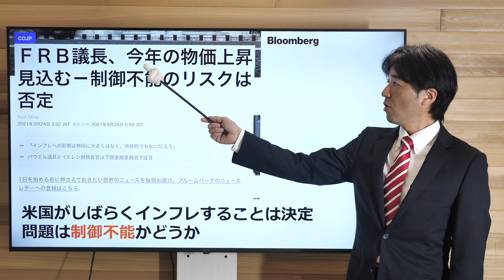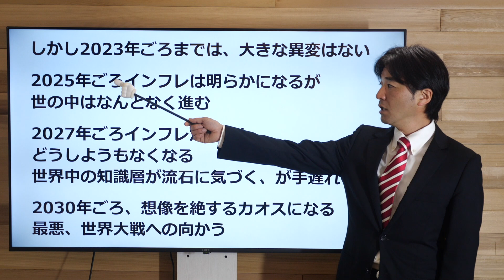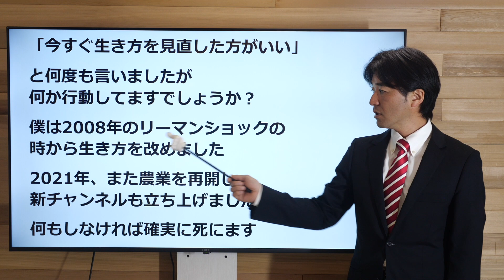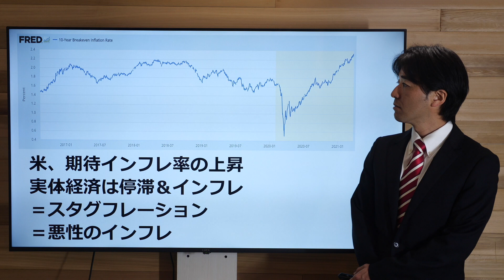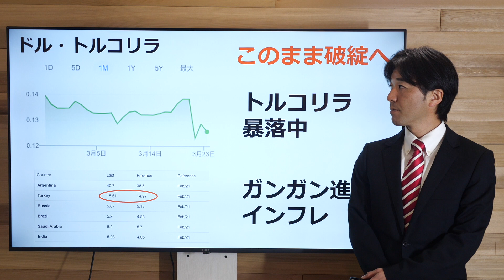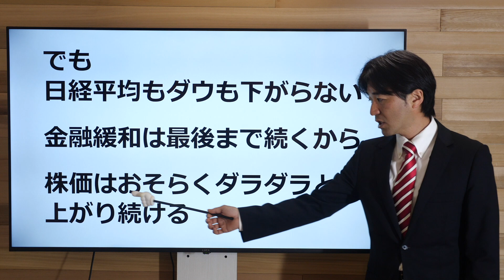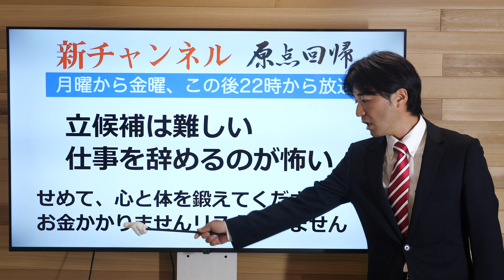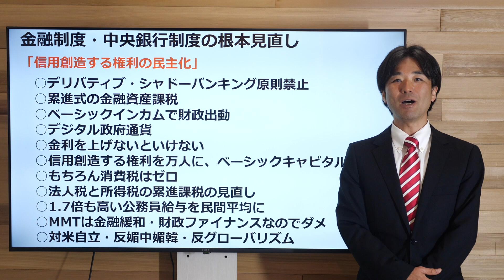米国のインフレは深刻。FRBは追い込まれる。日本株はいつまで下がらないのか！？【日経平均株価、ダウ平均、FOMC、金融緩和、金融危機、バブル、崩壊】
‹原点回帰について›

2月1日（月）22時から
新チャンネル「原点回帰」スタートしました

最近、農園を始めた
ということをご報告したと思いますが

原点回帰チャンネルでは
農業プロジェクトについて

そして農業だけでなく
衣食住　心と体をテーマに

文化事業から人と人が交流できるコミュニティを作ります

私ごとでございますが
65キロ切りました

4ヶ月で7.2キロ減量に成功しました

40過ぎての減量は簡単ではありませんでした

肥満はコロナの重症化、死亡リスクを上昇させる
死亡リスク上位の疾患のほとんどが肥満を原因とする

でも、現代人は食べ過ぎているし太り過ぎています

日本の医療費は年間90兆円

若者に回すお金など到底なく

若者を育てないのですから
経済力は落ちジリ貧になり

国家が滅ぶレベルになっています

このままでは医療福祉費を
賄うことは不可能です

筋トレと持久力トレーニングは、加齢に抗うには必須です

週3回、90分のトレーニングぐらいができれば理想的です

健康以上に大事なことなど
ほとんどないと思います

高強度インターバルトレーニングなど
本当に成果が出ます

新チャンネルでは、
筋トレと持久力トレーニングのやり方も
発信しますので、参考にしていただきたいです

衣食住　心と体

そして
仕事も遊びも命がけ

■つばさの党サロン

サロン名を変更いたしました。

2020年夏からスタートしたこのサロンですが
オリーブの木からつばさの党に党名変更され

活動を新たに頑張って参りたいと思います

まずこのサロンは余程のことがない限り
無料で運営を継続いたします

スタッフはつけず黒川あつひこ本人が

運営しております
建設的な議論・活動を何卒お願い申し上げます

‹サロンの理念›

国際金融資本と戦える政治家を育成する
多くの人が政治と接する場を提要する
仲間を増やす

仕事も遊びも命がけでとりくむをテーマにやって行きます

当サロンでは部活動・文化事業にも全力投球で取り組んで参ります
すでにオンラインサロンでは実験で小さいながら、いろんな部活を作りました

これらを独立して大きくして行きます

文化事業から政治に興味を持ってもらう人を真剣に増やし、文化事業から人と人が交流できるコミュニティを作ります

学校です

学校には部活や運動会や学園祭があったから学校なんです
政治を変えるには選挙ばっかりやっていてもダメです

それは人々を所詮選挙の道具として見てるということです
政治を変えたければ、政治運動である前に社会運動でなければならないと、僕は思っています

農業もコミュニティ作りの大きな切り口
分断をつないで行かなければなりません

僕が今、体を鍛えているのは、全てに置いて体と心を使うという意味では、政治もロッククライミングも書道も一緒です

この2年、部活動に命をかけます

仕事も遊びも命がけで取り組んで行きます

そもそも何のために生きているのか、その原点回帰が必要です

引き続き、よろしくお願い申し上げます

つばさの党　代表　黒川あつひこ

アマゾン

つばさの党、一期生チャンネル、も登録お願いします！

つばさの党

１次選考 書類（履歴書と政策について小論文）
2次選考面接
3次選考代表面接